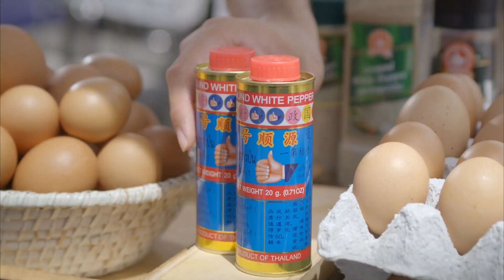แฉ [3/4] l 19 สิงหาคม 2562 l กล้ามแน่นเต็มจอ!"แก๊งนักล่าประหารหมู"